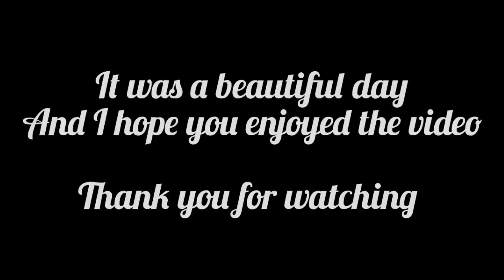visited my dad's school || Motivation